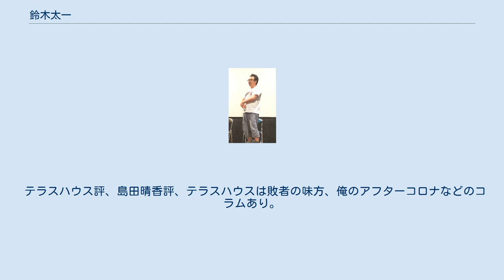鈴木太一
エム・エーフィールド
鈴木 太一（すずき たいち、1976年6月16日 - ）は、日本の映画監督・脚本家。
東京都出身。
エム・エーフィールド所属。
 東京都江戸川区出身。
早稲田大学第二文学部(歴史・民俗専修)卒業。
大学卒業後、ENBUゼミナール映像コラボレートコースにて映画を学ぶ。
 ENBUゼミナール卒業後、映画監督篠原哲雄に師事。
フリーで映画・PVなどの助監督を務める傍ら、ホラーDVD「怪奇！アンビリーバブル」シリーズ等の演出を手がける。
 2009年から株式会社エム・エーフィールドに脚本家として所属。
劇場用映画やテレビドラマの企画に携わる。
 2011年夏、3分11秒の短編映画『ベージュ』(監督・脚本を担当)を製作し、311仙台短篇映画祭映画制作プロジェクト『明日』に参加。
 2011年秋、BSスカパー!開局記念連続ドラマ『Oh!デビー』(主演・矢田亜希子）の第3話にて脚本家デビューを果たす。
 2012年、初の長編映画『くそガキの告白』で映画監督デビュー。
24時間チラシ配りマラソンなど独自の宣伝スタイルが話題となる。
 以降、テレビドラマ、CMなどの監督・脚本家として活躍。
 テラスハウス評、島田晴香評、テラスハウスは敗者の味方、俺のアフターコロナなどのコラムあり。
 2020年、動画「太一Zoom」制作　太一zoom vol.1 vol.2 vol.3 vol.4（最終回） 短篇映画